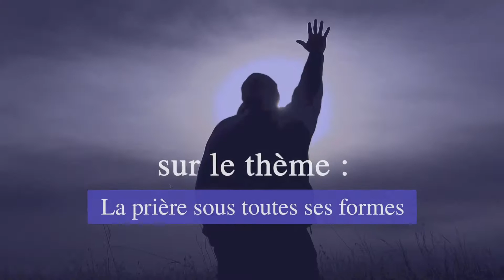Conférence Juin 2016 - La prière sous toutes ses formes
avec le Pasteur Anderson Bonin

Vendredi 10 Juin 2016 à 23h00 jusqu'à l'aube
= Grande veillée de prière
Samedi 11 Juin 2016 à 19h00
Dimanche 12 Juin 2016 à 10h00

Adresse : 11 Rue Pascal - 77100 Meaux